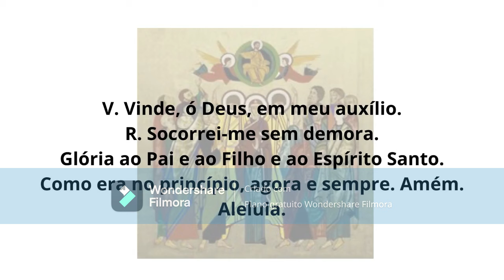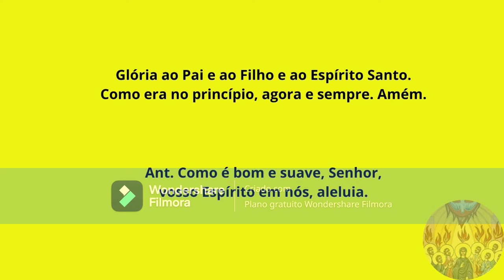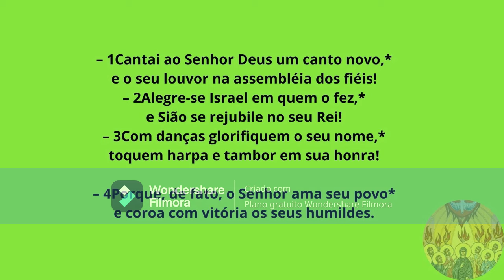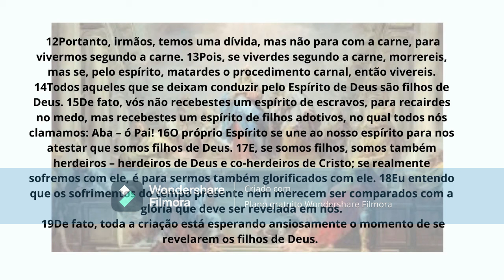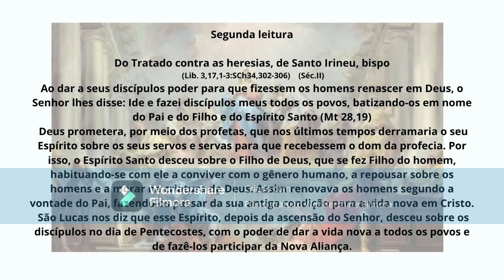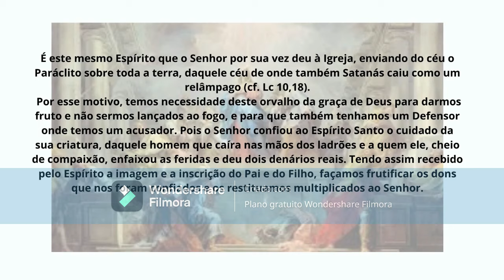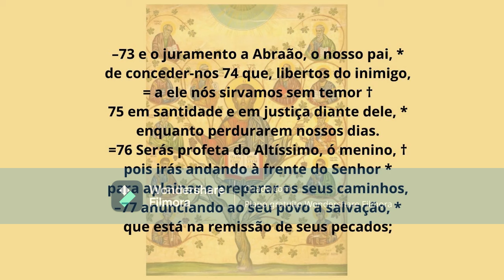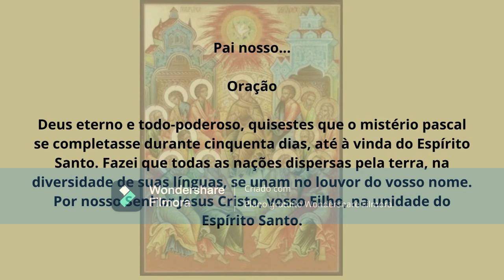[19/05/2024] Liturgia das Horas Laudes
Bom dia!
Estamos à disposição para sanar dúvidas no whatsapp ou no email